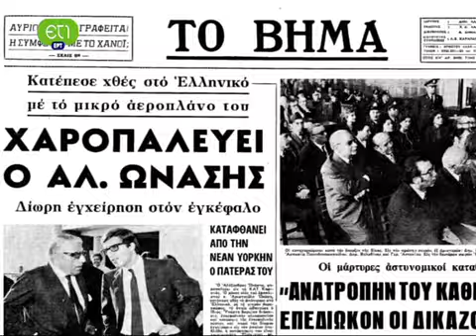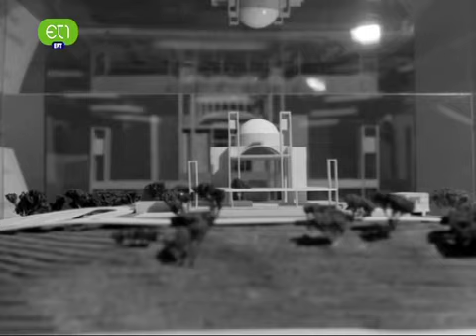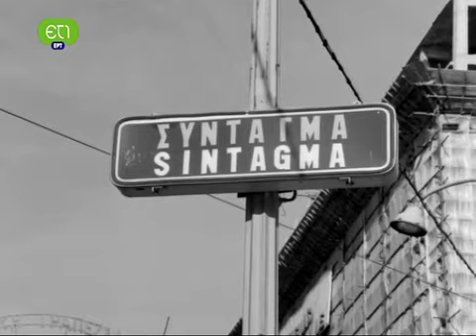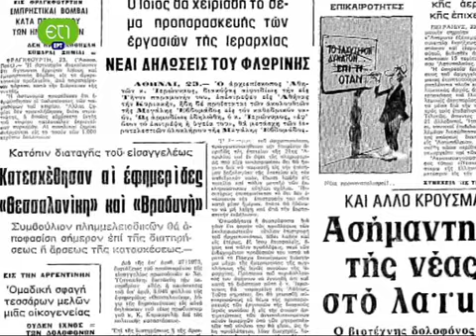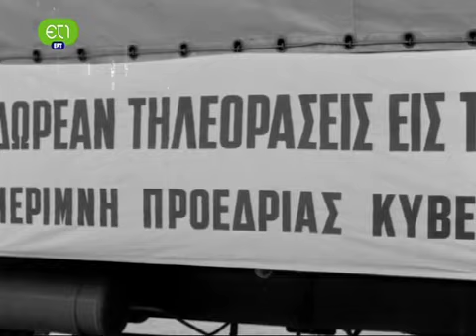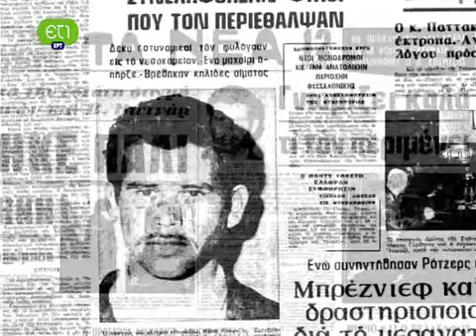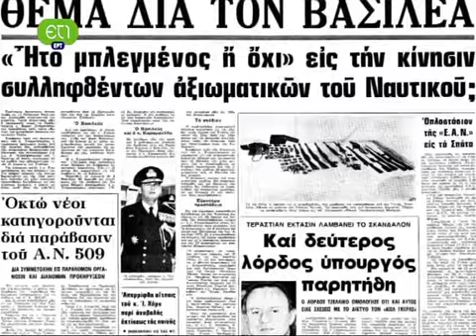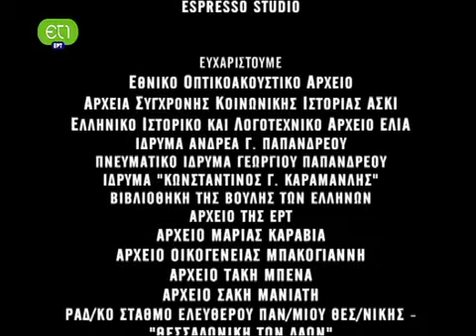ΠΑΝΟΡΑΜΑ ΜΙΑΣ ΕΠΤΑΕΤΙΑΣ ΧΟΥΝΤΑ ΕΙΝΑΙ, ΘΑ ΠΕΡΑΣΕΙ E10